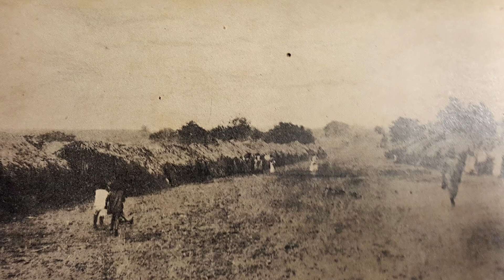CAMPOS DE CONCENTRAÇÃO | CNL | 865